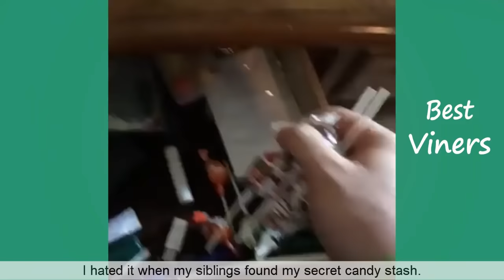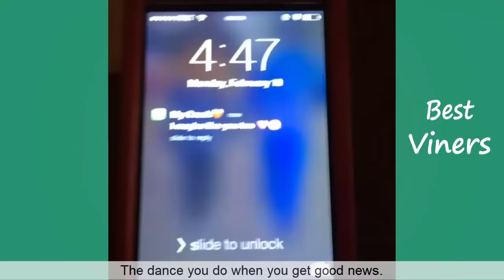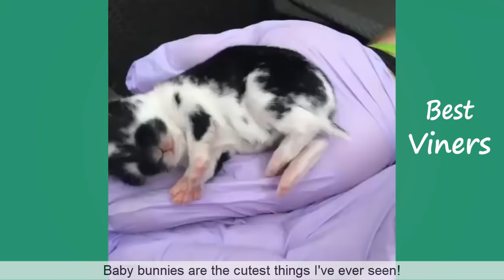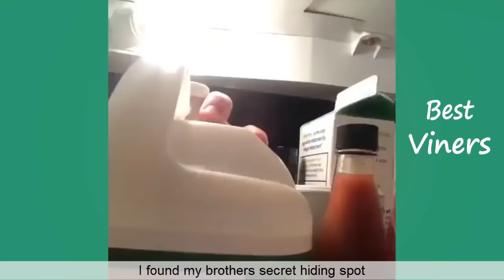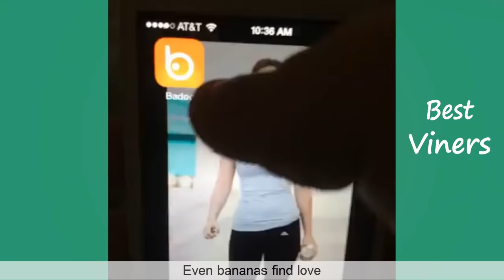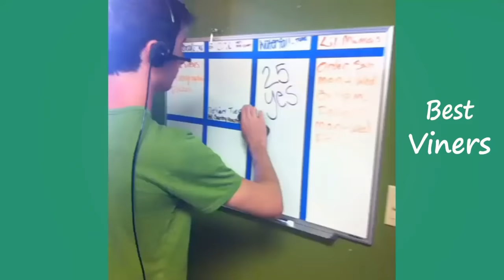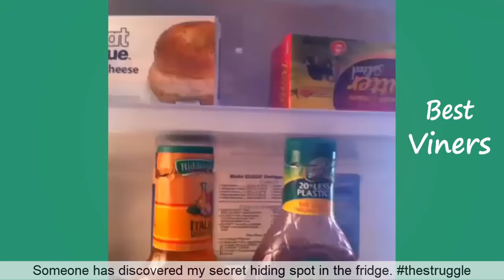Austin Miles Geter Vine compilation (w/ Titles) Funny Austin Miles Geter Vines - Best Viners 2017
BEST Austin Miles Geter Vines 2017 & 2016 w/ Titles